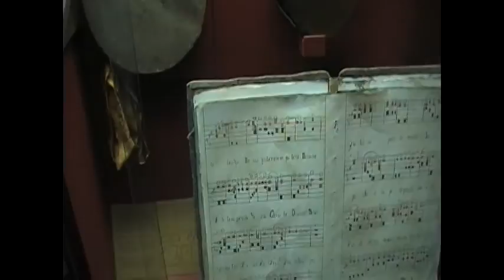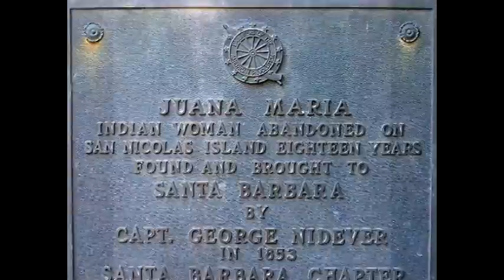Mission Santa Barbara - By Nikko Leber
This is a 4th grade video report about the Santa Barbara Mission in Santa Barbara California.  Enjoy!!